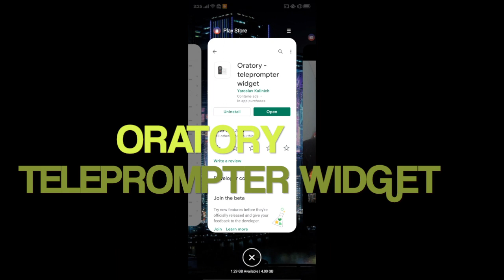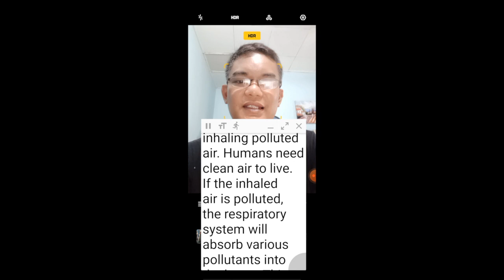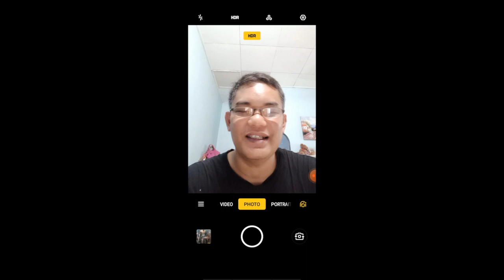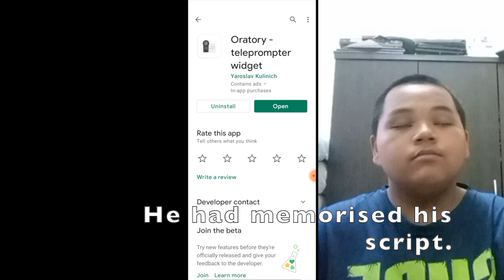BUAT Video Presentation JADI LEBIH BAGUS macam PEMBACA BERITA.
Baca di bawah NIIIHHH (penting)...

 Anda akan dapat MARKAH LEBIH TINGGI!!.
 Anda tak kelihatan seperti membaca skrip,
 tapi anda akan KELIHATAN YAKIN!!!.
 Mata anda akan kelihatan memandang TEPAT ke muka pensyarah yang akan memberi anda markah.
 100% PERCUMA.

Update:-
APP NI DAH DISCONTINUED YER!!

Tengok video nih:- ..app dia sama je lebih kurang mcm app ni.

*JANGAN DOWNLOAD teleprompter dari link yg sir bagi tu. Itu YG LAMA* Dia TAK compatible dgn OS android latest kita

👆👆Free version (miskin)
Xyah beli pro
Pro boleh tukar kaler, ada lah beberapa feature lagi

iPhone user boleh guna ni..

Register guna appleID awak

Sama gak free version

Good luck!!